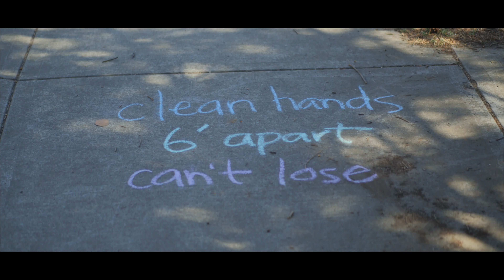912: Social Dog-stancing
I did things, here they are visually.

Shot on the Lumix GH5s or ZCam E2.